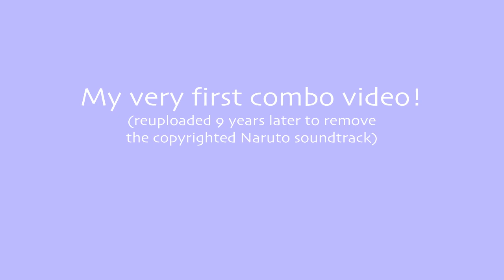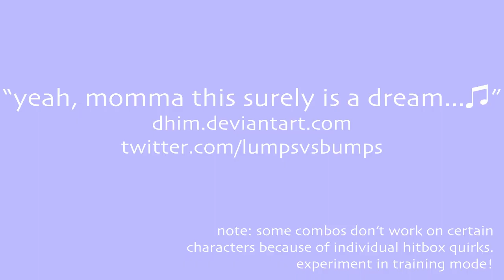S*X and COMBOS.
"I smell s** and combos here.
Who's that loungin' in my chair?
Who's that castin' devious stares in my direction?
Yeah, Momma, this surely is a dream..."
       -the band Marcy's Playground, probably

My first (and last) combo video ever focuses on Pyrrha's front A+G throw and the different follow ups you can combo into depending on your opponent's gender. (Soul Calibur 5)

However, there's a trick you can use to make female characters drop the crappy, unrealistic "female only" reaction, and actually adopt the better "male only" reaction.

Just perform Pyrrha's A+G throw when her back is turned to make the ladies feel the pain, too ^^;

And, from there, you can perform the "male only" combos on the women, for better damage and better options!  Say no to sexism!  Equality for all!